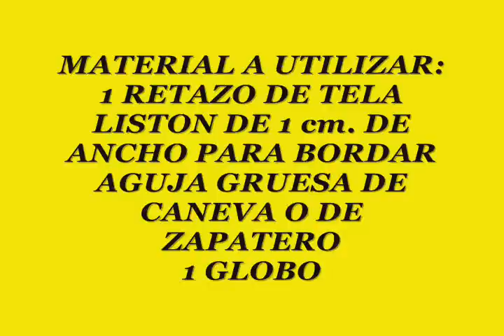TIP DEL GLOBO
eltoqueklaus,facildehacer,hagaloustedmismo HOLA A TODOS!! QUE TAL, COMO CADA LUNES HOY LES VOY A ENSEÑAR A HACER UNA HERMOSA MANUALIDAD HECHA CON LISTON Y RECUERDEN QUE AQUI LES ENSEÑO A HACER MANUALIDADES EN TELA, TELA BONDEADA Y LISTON. TALES COMO JUEGOS DE BAÑO, BOLSAS, COSMETIQUERAS, PORTA CARTAS. ADEMAS TE VOY ENSEÑANDO PASO A PASO COMO HACERLO Y EL TIPO DE MATERIAL A UTILIZAR.